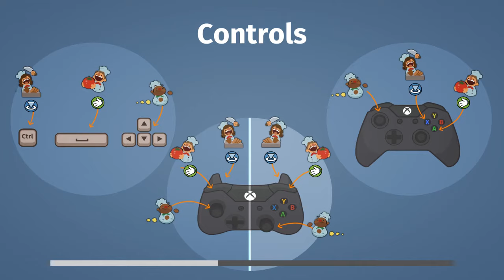Lets Play OverCooked Festive Mode Major Fire With Big Buffer